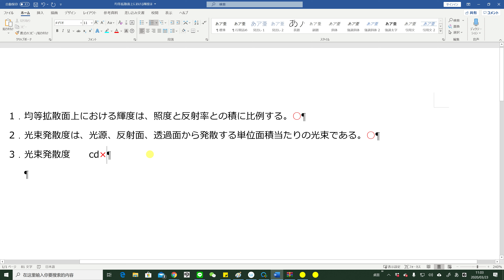環境 光の単位 【横割り解説 建築士試験】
一問一答チャンネルオリジナル線引き法令集

↑インデックスの貼り方のリンク

↑5色マーカー法のリンク

■購入希望の方は下記リンク

もしくは
下記メールアドレスに送付先住所、お名前を明記の上下記のメールアドレスに送付ください。